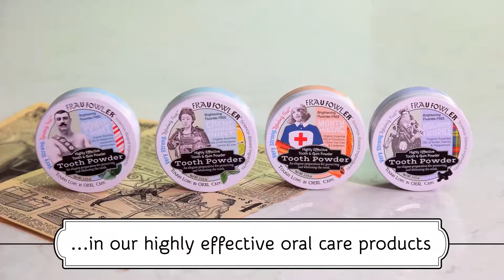Brushing your Teeth Video: It may NEVER be the same!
Brushing powder is OLD school, BUT we made it NEW school.  We created a science-based dental powder that tastes like an "altoid" and is RIDICULOUSLY STRONG and FRESH.

We created a dental product that contains all the antibacterial benefits of a mouthwash, with all of the plaque/tarter/tooth whitening benefits of a tooth powder. And you can eat it.

Did you know that 81% of the population has an oral care issue. Yet, it’s essential to being HEALTHY.  What we are using is not WORKING!

The mouth is a cesspool with over 700 species of bacteria. We made something strong enough to address that, but made it ALL NATURAL,  because what you put in your mouth gets absorbed into your bloodstream immediately.

It can also be used as a mouthwash or an intense breath freshener.  You can instantly change the pH of your mouth to a super alkaline 10 and halt decay.

Frau Fowler is putting the TREAT back into Treatment and the CARE back into Oral Care.